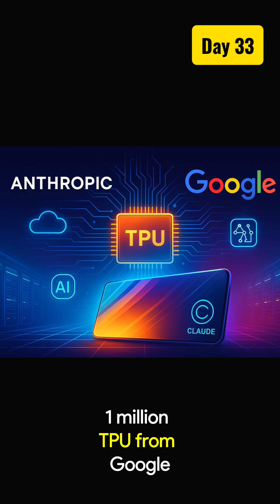ChatGPT Ads, Anthropic Google TPU and Web search without google